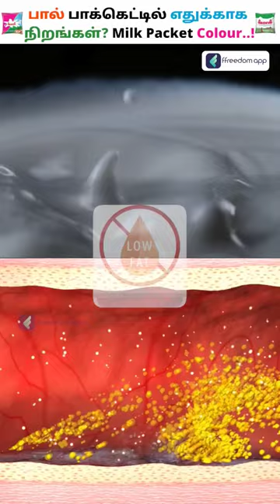Milk Packet Colours You must Know!!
Download the ffreedom app from the Play Store or App Store to learn more about this